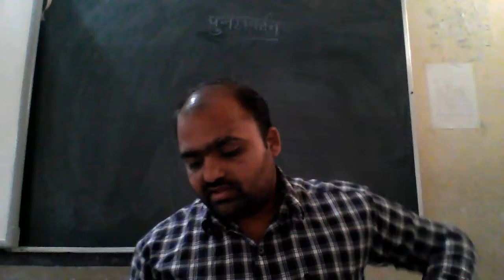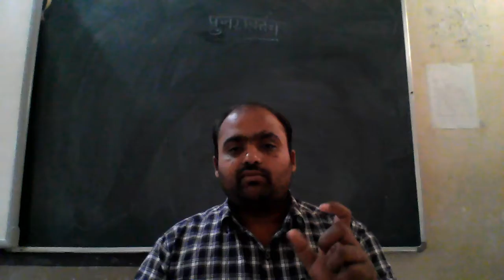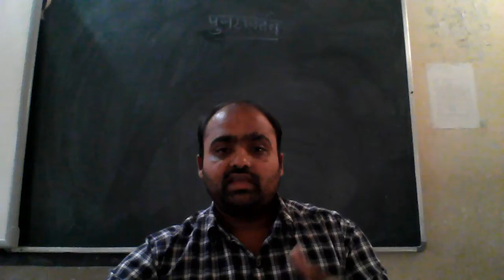CLASS - 10 HINDI